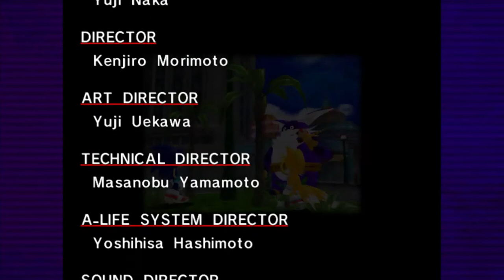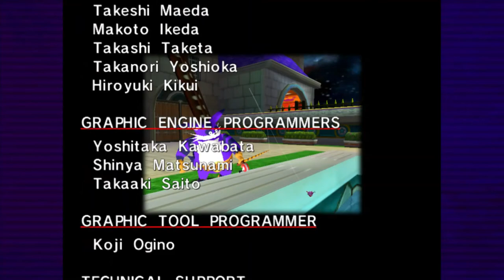Sonic Adventure- Big the Cats Story Part 1 w/ commentary